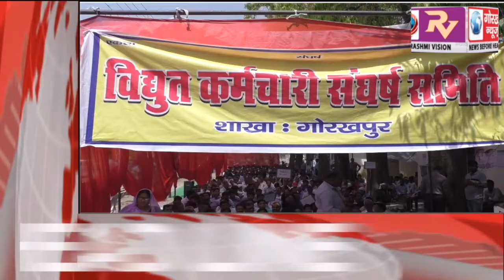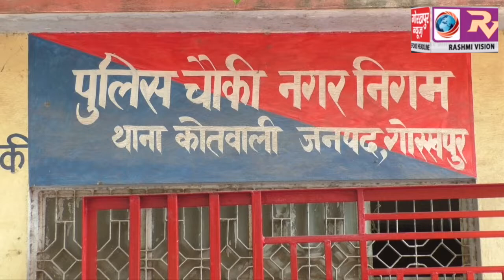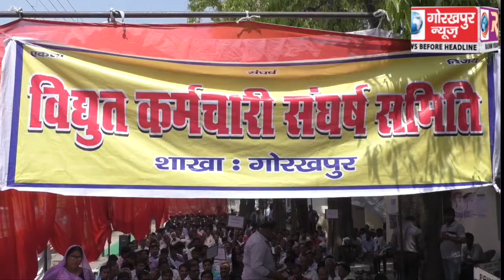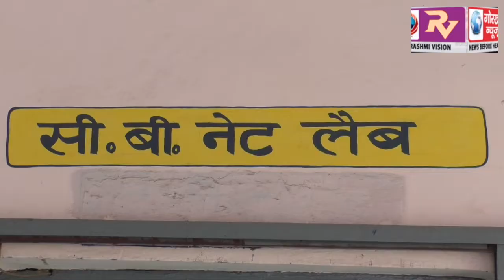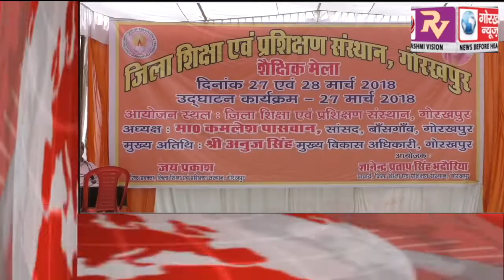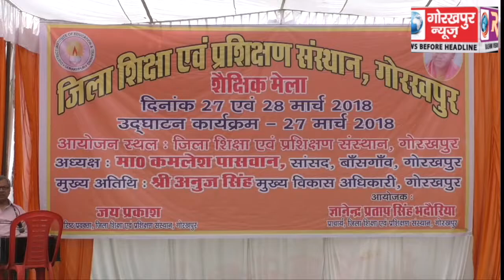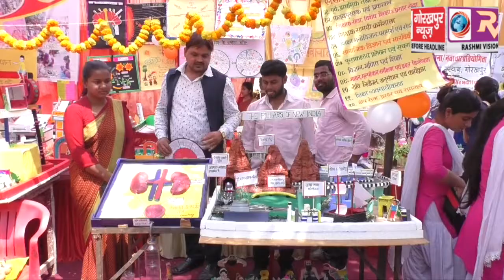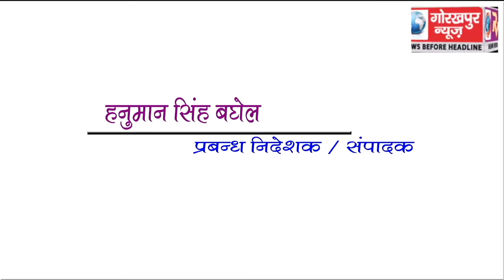GORAKHPUR NEWS 27-03-2018